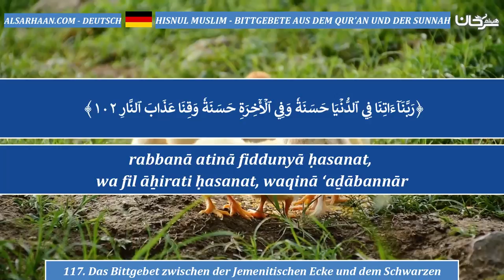117 Das Bittgebet zwischen der Jemenitischen Ecke und dem Schwarzen